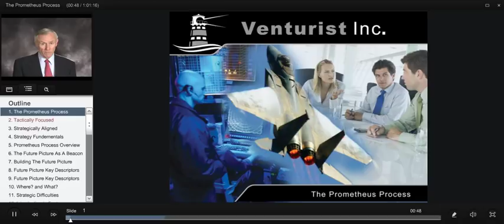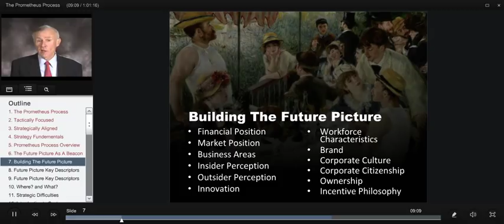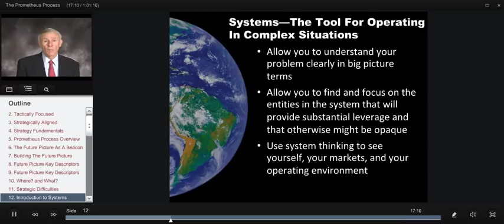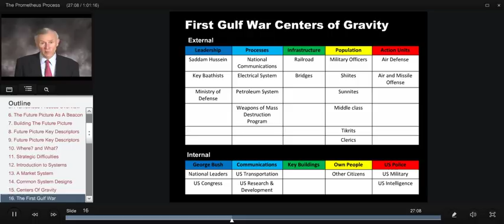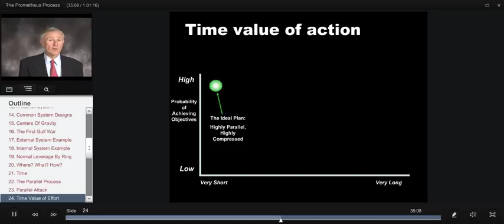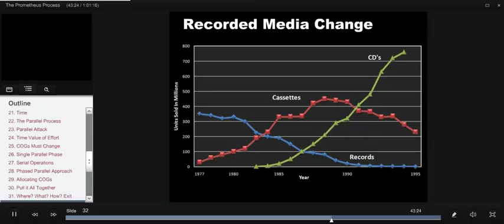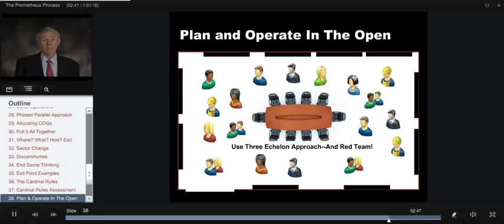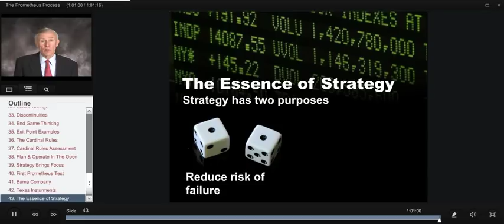An In-depth look at the Prometheus Process by John Warden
At Venturist, Inc., our team of expert planning and execution strategists use the Prometheus Process to help your organization.

We work with our clients to develop the most appropriate on-site strategic planning and execution programs to meet organizational needs and budgets. Our FOCUS is always on two things:
•Imparting to our clients the strategic planning and executions skills they need to practice the Prometheus Process successfully on their own to create and execute winning business and product strategies.--We Teach You The Process And Give You The Tools!
•Helping our clients build great strategies that they understand, believe in, and will execute.

We will work with your organization to help you learn the Prometheus Process throughout your organization and to help you build an organization fully capable of thinking, planning, and executing strategy at every level.

If you are committed to making your organization more strategic in thought and action, the Prometheus Process will meet your needs.

For more information on how Venturist, Inc., can help your organization become better at strategic planning and execution visit our